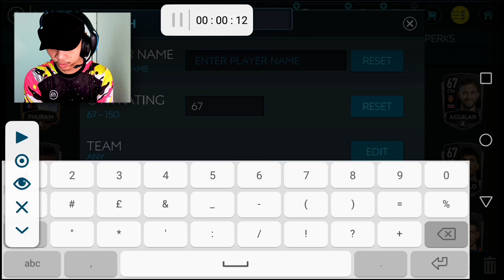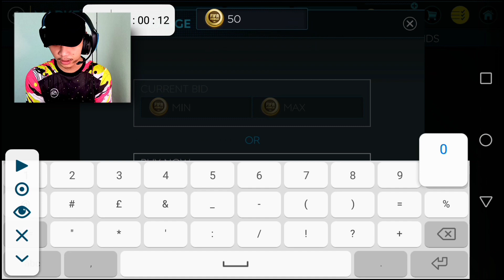30 HARI MARKET FISHING CHALLENGE 9/JULY/2020 FIFA MOBILE MALAYSIA🇲🇾🇮🇩